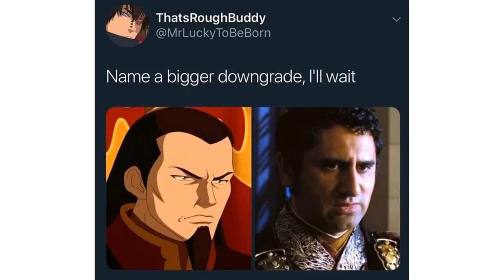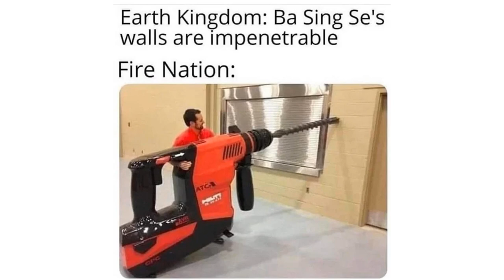Avatar Memes 27